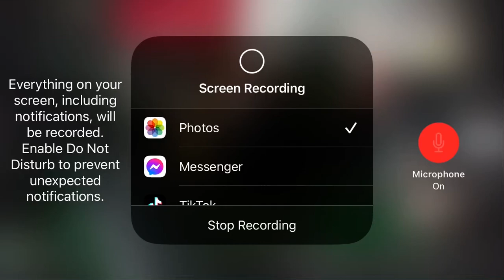Trying to see why my drone wasn’t screen recording but this time it worked👍🏿